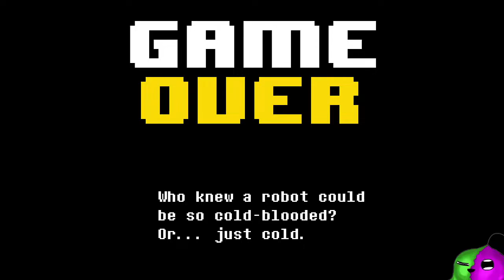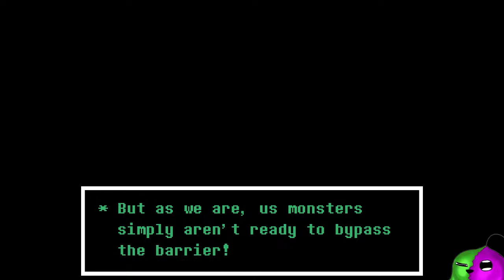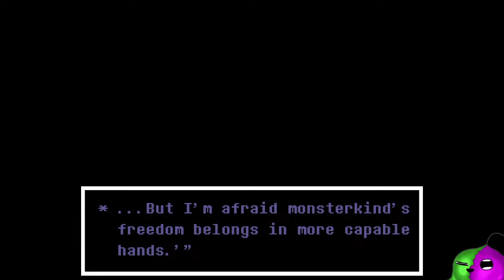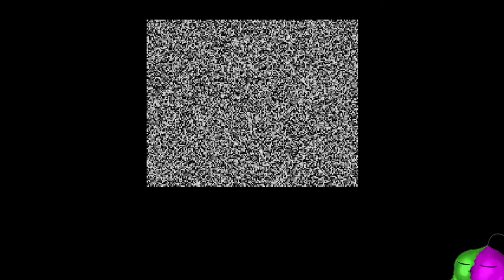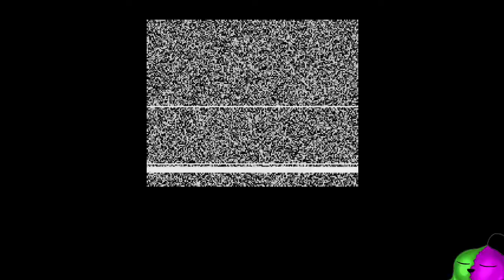🔴 TO THE LAB WE GO! || UNDERTALE: YELLOW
Welcome back to a stream!
In today's stream, we are playing a game called Undertale Yellow. It is a fan mod of Undertale. You already know this, but this game is an RPG in a world full of monsters and humans. The adventure starts with a random kid accidentally tripping and falling into a cave without a way out. How will they escape? Who will they KILL in UNDERTALE?

*CHAT RULES:*
           -Be respectful and friendly to each other
           -Do not spoil the fun, add spoiler warnings to images, or view clips
           -No trolling, griefing, spamming, doxing, etc.
           -No NSFW material or inappropriate behaviors
           -Follow the YouTube Community Guidelines

*Chat Commands:*
           *Basic Commands:*
!first 1 Goo *_Once per Stream_*
                      !give (Recipient) (Amount)
                      !hug (Recipient)
                      !lurk
                      !points
!question (Message) 200 Goo
                      !spoiler
                      !top
                      !tophours

           *Remind SlimeVenom*
!hydrate 10 Goo
!stretch 10 Goo
!posture 10 Goo
!doggo 10 Goo

                      !socials

           *Spend Goo:*
!payTax 100 Goo
!recycleGoo 1,000 Goo
!sacrificeMe 200 Goo

           *Redeems:*
*24 Hour Stream* 100,000 Goo
                                 !redeem 24HoursStream
*Karaoke Stream (On Twitch)* 30,000 Goo
                                 !redeem karaokeSlime